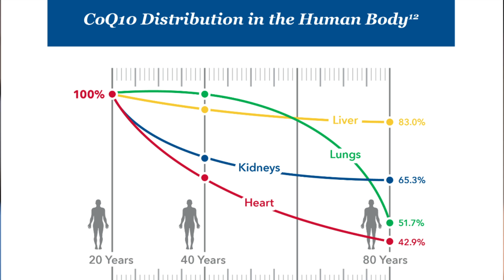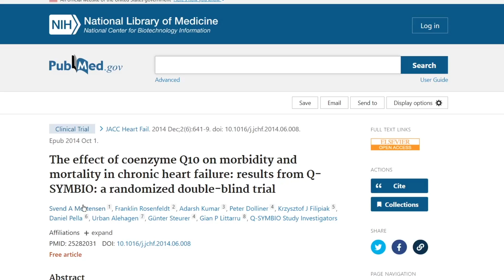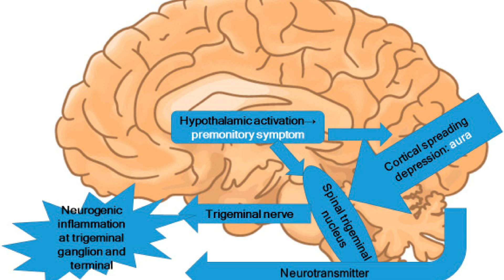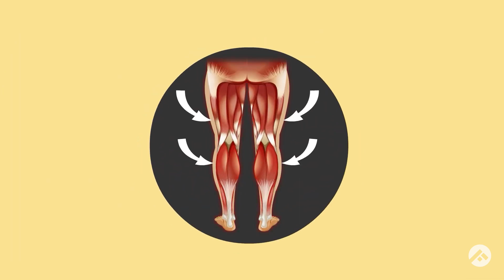CoQ10 Benefits You Never Heard of | Is CoQ10 Worth Taking?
Coq10 benefits that you should know of. Is coenzyme q10 worth it? Ubiquinone benefits. BEST CoQ10 Supplement? Coq10 Side Effects.

My Camera:

What is coq10? Coq10 good for.

Coq10 or coenzyme q10 is one of the most popular supplements out there. In fact, it’s a nutrient that’s already produced naturally in the body. Its in virtually all cells and mostly concentrated in the mitochondria, or the ‘powerhouse’ of the cell. Coq10, is a powerful antioxidant, it can protect your brain, heart and muscles. But as we age, coq10 levels decline.

Function of coq10. Coq10 uses.

You see, the primary biochemical action of Coq10 is being a cofactor in the electron-transport chain, which is a series of redox reactions that are involved in making ATP, which is how your cells make and spend energy. And As most functions in the body are dependent on an adequate supplies of ATP in order for you to walk, run, breathe, and just live. CoQ10 is essential for the health of virtually all human tissues and organs.

Where is coq10 found?

Organs because, the highest concentrations are found in organs with the greatest energy demands, like your heart, kidneys, lungs and liver. And the first benefit of coq10, is found in heart conditions.

Coq10 for heart. Taking coq10 for heart disease.

Primarily as way to improve the symptoms of congestive heart failure as it may help reduce blood pressure. Especially if you have coronary artery disease and high blood pressure, these conditions can cause oxidative damage and inflammation of the veins and arteries, which coq10 may help prevent.

Coq10 for diabetes. Coq10 benefits for diabetes.

It has been seen that abnormal mitochondrial function may lead to insulin resistance which is complication of diabetes. When it comes to CoQ10 and insulin, coq10 may improve insulin sensitivity and regulate blood sugar levels. Not only that but it might have a preventative role in diabetes as it can help breakdown fats and reduce accumulation of fat cells which leads to either obesity or diabetes.

Coq10 and statins. Coq10 statin myopathy.

The research on this is mixed, but the idea is that CoQ10 might help ease the muscle weakness and pain sometimes associated with taking statins. More research is needed on Coq10 statins and the relationship they have together.

Coq10 for migraines. Coq10 for migraine prevention.

Chronic migraines may be caused from the inflammation of neurons and cells in a part of the brain called the trigeminovascular system. And particularly been tied back to CGRP, which is the calcitonin gene-related peptide, which has been shown to be released during migraine attacks and it may actually cause migraine attacks.

Coq10 for athletes. Is coq10 good for athletes. Coq10 vo2max.

This is because of how it can increase oxygen uptake, or the (VO2-max), which basically means oxygen is getting into the cells faster so they can function properly. Interestingly, coq10 can help recycle your vitamin E. Which means you end up keeping more vitamin E which if you dont know, vitamin E helps with producing red blood cells, and getting oxygen to the tissues and organs which is important for athletes.

How much coq10 should i take daily. CoQ10 Dosage. Coq10 100 mg.

A typical CoQ10 dosage is about 30 to 90 mg per day, but also can be as high as 200 mg per day. And keep in mind that CoQ10 is fat-soluble, so it is better absorbed when taken with a meal that contains oil or fat.

Coq10 side effects. Coenzyme Q10 side effects. Is coq10 safe?

Some side effects are headace, nausea, stomach pain, and interestingly being sensitive to light. Overall coq10 is generally safe and recommended by many cardiologists around the world.  The interactions you should watch for are with your blood thinners, insulin, and if youre on chemotherapy, then it may be best to avoid it. Coq10 reviews.